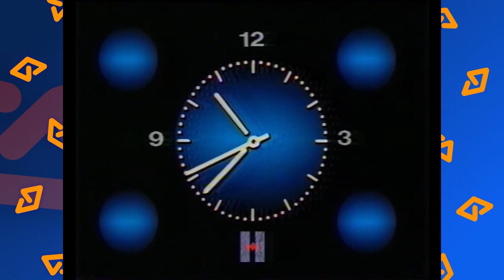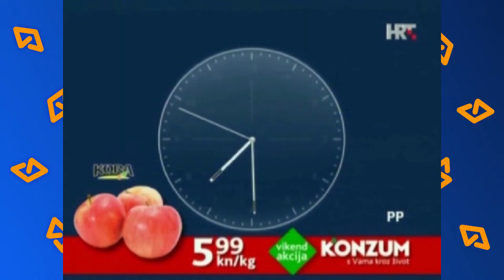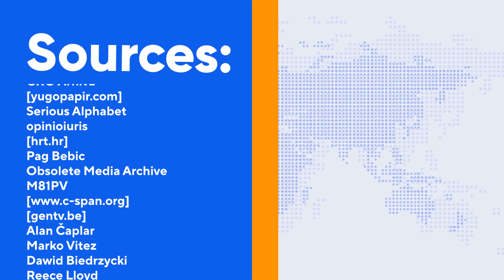HRT1 Dnevnik & Vijesti Intro History (UPSCALED 50FPS)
Country: Croatia

some idents may not be available and dates can be wrong. if an error is found, please comment it through the comments
Original idea: The Person

HRT Vijesti i Dnevnici priča o špici

Note: Jučer Danas Sutra ceased to exist on 1990 (Croatian Independence),  while other language newscasts moved to HRT4. Odjeci Dana was active from 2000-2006.

Timestamps:

00:00 ━━ Intro ━━

00:08 ━━ Dnevnik ━━
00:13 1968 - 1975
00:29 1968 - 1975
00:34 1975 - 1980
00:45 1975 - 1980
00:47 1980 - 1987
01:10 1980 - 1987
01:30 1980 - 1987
01:51 1987
01:54 1987
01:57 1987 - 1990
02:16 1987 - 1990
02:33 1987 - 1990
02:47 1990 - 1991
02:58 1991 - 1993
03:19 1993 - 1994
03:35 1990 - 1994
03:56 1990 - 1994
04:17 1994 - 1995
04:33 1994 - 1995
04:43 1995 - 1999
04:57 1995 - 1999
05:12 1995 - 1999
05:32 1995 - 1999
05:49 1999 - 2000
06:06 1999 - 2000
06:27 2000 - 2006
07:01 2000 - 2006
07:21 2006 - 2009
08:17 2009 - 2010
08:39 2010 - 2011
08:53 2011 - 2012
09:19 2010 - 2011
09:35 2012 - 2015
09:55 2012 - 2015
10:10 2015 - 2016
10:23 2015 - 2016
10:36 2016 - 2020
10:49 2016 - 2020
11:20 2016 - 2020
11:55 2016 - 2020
12:25 2020 - actual
12:42 2020 - actual
13:13 2020 - actual

13:39 ━━ Vijesti ━━
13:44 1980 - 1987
14:09 1987
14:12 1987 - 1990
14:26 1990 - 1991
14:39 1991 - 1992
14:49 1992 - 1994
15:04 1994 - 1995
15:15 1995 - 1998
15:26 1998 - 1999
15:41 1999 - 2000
15:55 2000
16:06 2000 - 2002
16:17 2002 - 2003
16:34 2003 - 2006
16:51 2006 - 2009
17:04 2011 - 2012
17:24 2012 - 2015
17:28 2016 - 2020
17:40 2020 - actual

17:56 ━━ Outro ━━

Sources:
At the end of the video. Can't link all of them because there are a lot! But thanks to them, for helping me to make this video.